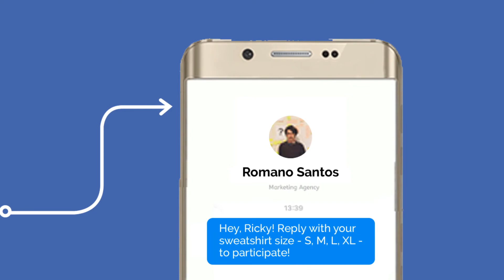Flowchat Explainer Video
Are you tired of replying to repetitive inquiries for your business? Let Flowchat create meaningful interactions with your customers on autopilot!